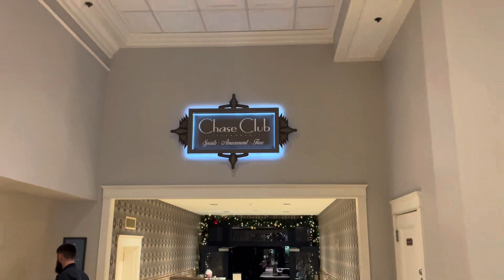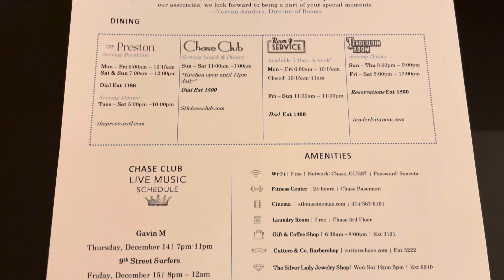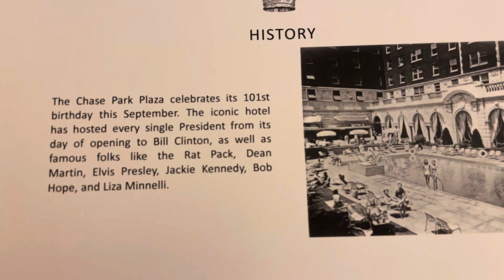The Chase Park Plaza Hotel: STL's Pinnacle of Prestige with an Exclusive In-House Movie Theater